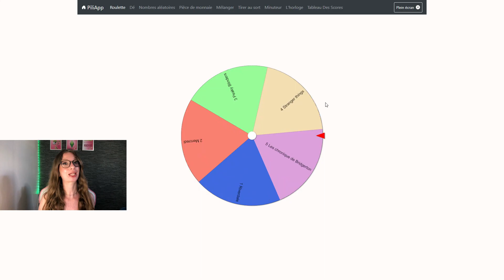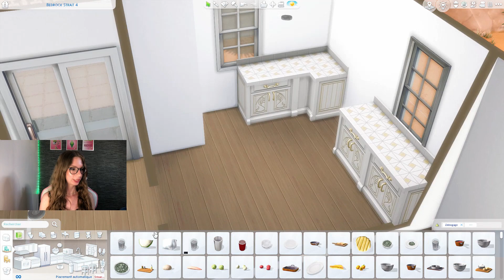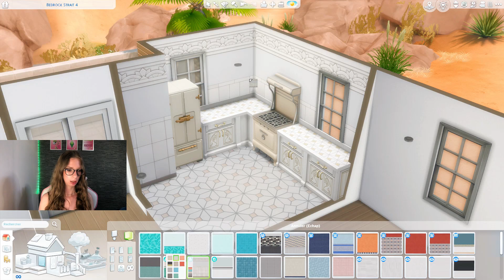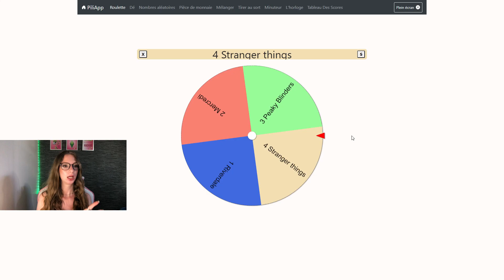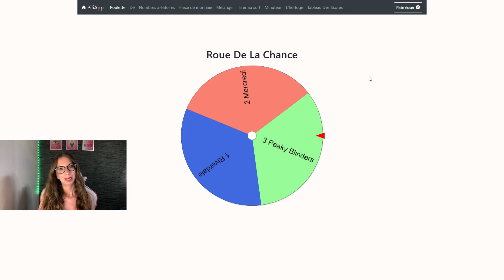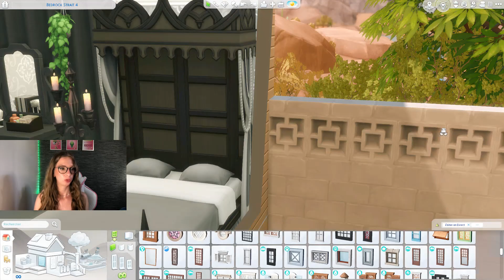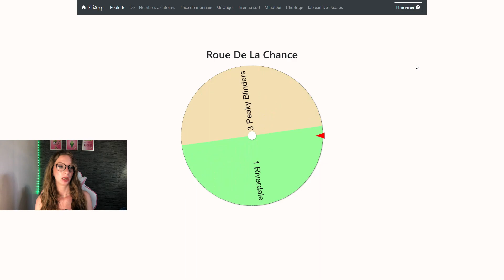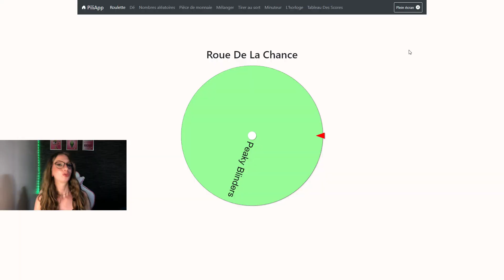1 PIÈCE = 1 SÉRIE POPULAIRE | Challenge SIMS 4 (Viens juger le résultat) 📺🏡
Hello les shark's ! Déroule la barre pour voir mon ID !

1 PIÈCE = 1 SÉRIE POPULAIRE | Challenge SIMS 4 (Viens juger le résultat)

- Tu vas apprendre à faire de jolies constructions
- Tu vas découvrir des nouveaux cc gratuits (avec les liens)
- Suivre les aventures de mes Let's play et le 100 baby challenge
- Sûrement rigoler aussi ...

 LES CODES QUE J'UTILISE EN MODE CONSTRUCTION : dans l'ordre on commence !
- ctrl + shift + c = pour ouvrir barre de code
- testingcheats true = pour activer les codes
- bb.moveobjects =  déplacer les objets où on veut (mon indispensable)
- bb.showhiddenobjects = activer le débogage objets du quotidien
- bb.showliveeditobjects = activer le débogage de la ville (je l'adore)
- Maintenir alt = pour déplacer un objet au milimètre près (omg essayez !)
- Les touches ALT + 9 = élever un objet
- Les touches ALT + 0 = abaisser un objet
- Touche ^ ou ) = pour augmenter ou réduire la taille d'un objet

bb.showhiddenobjects : Objets généralement utilisés en Mode Vie de façon temporaire (assiettes, verres, livres etc.)

bb.showliveeditobjects : Objets utilisés par les concepteurs du jeu pour créer et décorer les mondes (rochers en tailles très diverses, arbres, clôtures etc.).

Si tu veux que je rénove une de tes maisons en vidéo partage la sur la galerie avec le edennshark

ID origin : EdennShark

Byeee